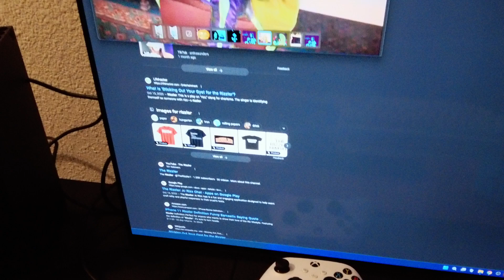My new printer!